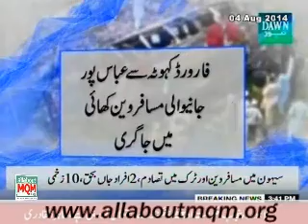Altaf Hussain express grief over road accident at Haveli Azad Kashmir & Sehwan Sindh